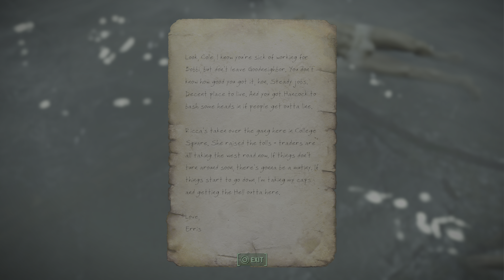INV-APPAREL: Pocketed Laminated Synth Chest Piece, UNIVERSITY POINT | Fallout 4 (PS5)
INV-APPAREL: Pocketed Laminated Synth Chest Piece, UNIVERSITY POINT

Source video: "Fallout 4 (PS5) | EP. 31"

Synth armor is a type of armor set in Fallout 4. Synth armor is a type of combat armor plating created by the Institute for their first and second generation synth soldiers deployed in the Commonwealth. Synth armor comes in regular, sturdy and heavy variants, with each successive tier being much stronger and heavier. Compared to regular combat armor, the regular synth armor has less Ballistic Resistance but more Energy Resistance. The sturdy and heavy variants are stronger than the respective co...